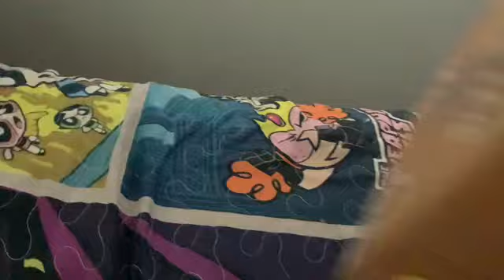Powerpuff Girls:Levi’s Birthday Packages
I decided to show my 2 packages to the Powerpuff Girls and Blossom comes by and she liked it and I told her about it then Bubbles came and she liked it too and Buttercup and Bliss arrived and they all liked my birthday packages when they did I was going to have a great birthday this day